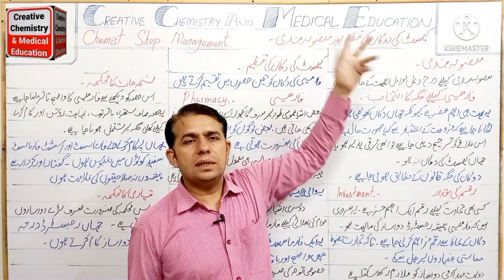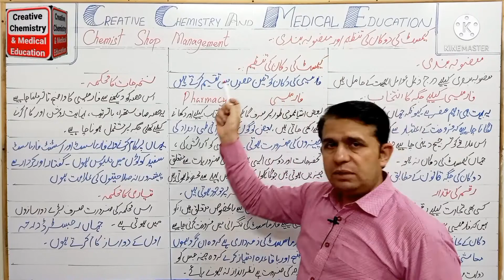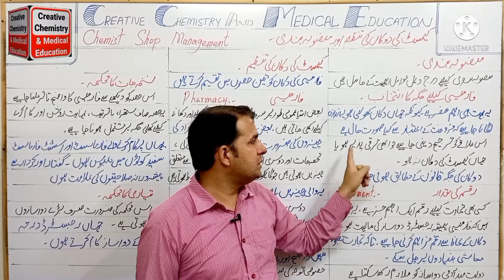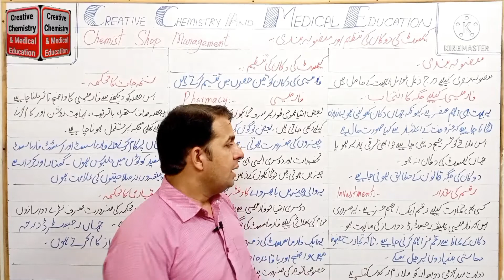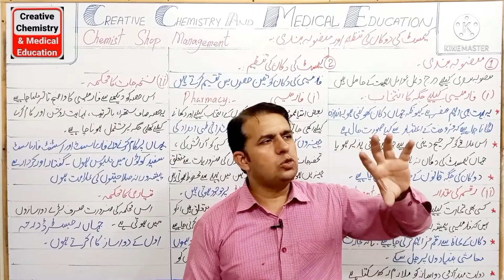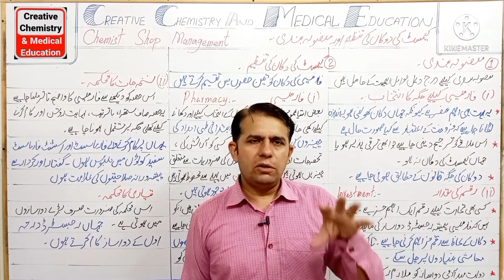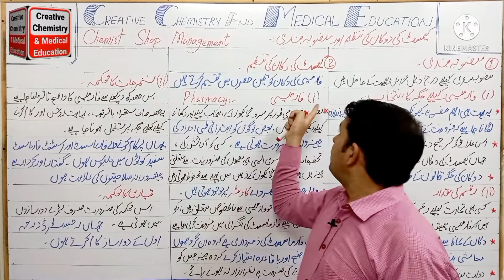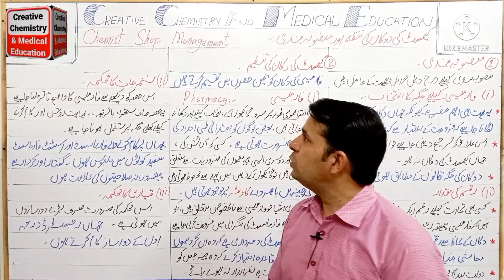Chemist Shop Management | Medical Store | Pharmacy Structure Lecture | Paper A Pharmacy Assistant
In this video Chemist Shop Management explained in detail and as well as Medical Store, Pharmacy Structure of  Paper A of Pharmacy Assistant explained according to Syllabus of Assistant Pharmacist

کیمسٹ-کی-دوکان-کی-تنظیم-اور-منصوبہ-بندی

Playlist for Drug Act and Pharmacy Act for all Paramedical Staff, Assistant Pharmacist, Pharmacy Technicians, Medical Dispensers

These Videos are very helpful to Prepare the Exams as Under